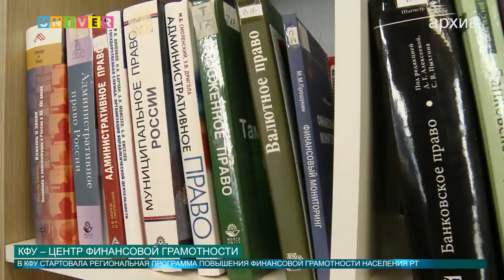КФУ – ЦЕНТР ФИНАНСОВОЙ ГРАМОТНОСТИ от 29.08.2016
К сожалению, в наши дни есть много людей, которые хотят заработать состояние на обычных гражданах. Чтобы предотвратить подобные случаи по всему миру действуют программы по повышению финансовой грамотности населения. Центром подобной программы в Татарстане стал Казанский федеральный университет.